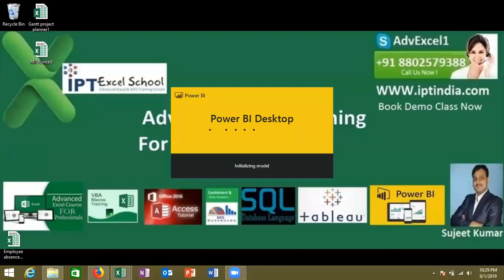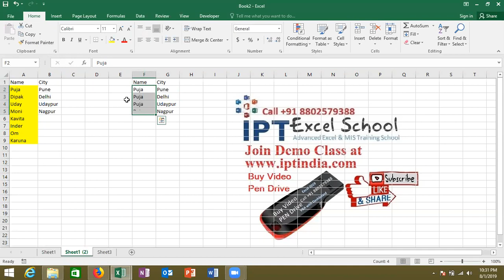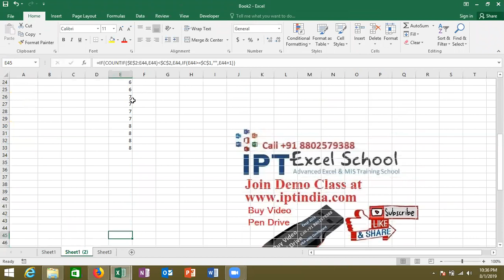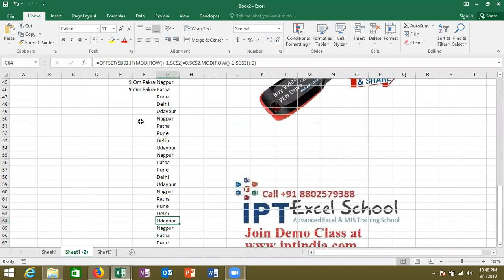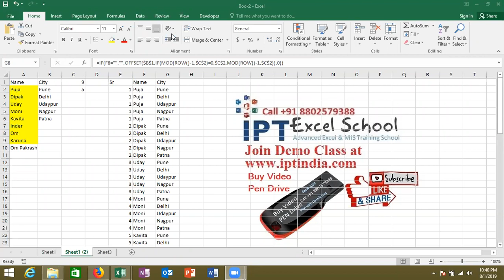Report Automation ?Q in Excel 2019